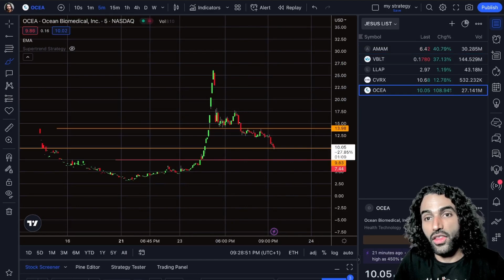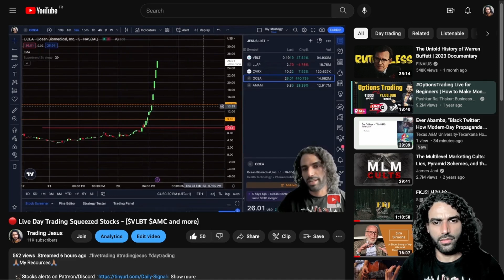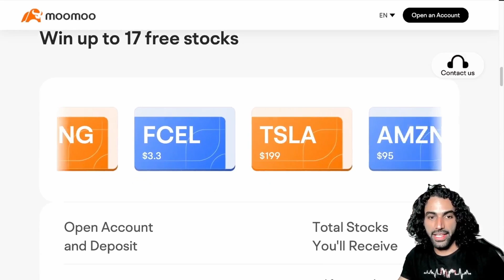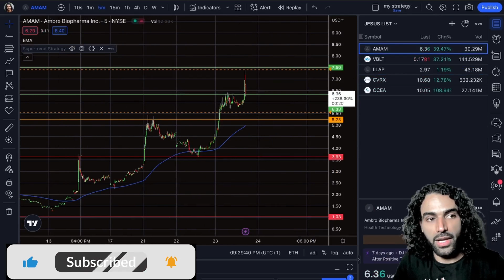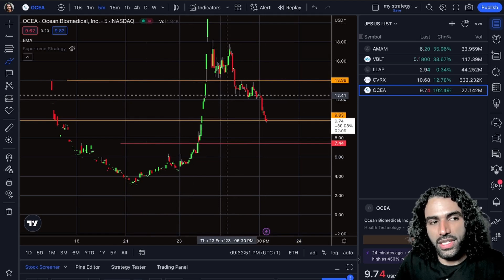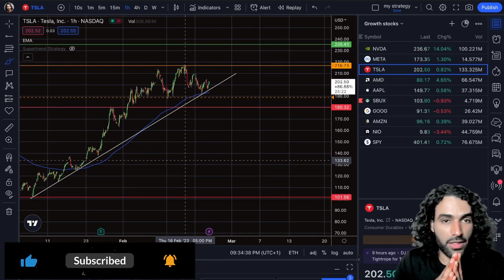5 STOCK Squeezing Tomorrow 💥 !! BE READY﹩📈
Are you ready to take advantage of tomorrow's market opportunities? In this video, we'll be sharing the top 5 must-watch stocks that have the potential for big gains. Stay ahead of the game and make informed investment decisions by tuning in now. Get ready for a profitable tomorrow. _______________________________________________________________________
🙏🏽My Resources🙏🏽